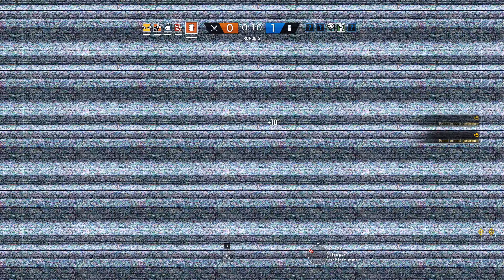Let's Play Rainbow Six: Siege #458 - Als Reifenstapel getarnt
R6S Blood Orchid: In Rainbow Six Siege, zu Deutsch Regenbogen 6 Belagerung, gibt es für die Terroristen eins auf die Nase. Bestenfalls. Gegebenenfalls auch für die Spezialeinheit Rainbow. Im Multiplayer spielen Angreifer und Verteidiger im Wechsel um den Sieg. Entweder durch Eliminierung aller Gegner, sichern des Bereichs bzw. der Geisel oder Entschärfung der Bomben. Gewallhackt wird natürlich nicht, außer man ist der Herzschlagmann.